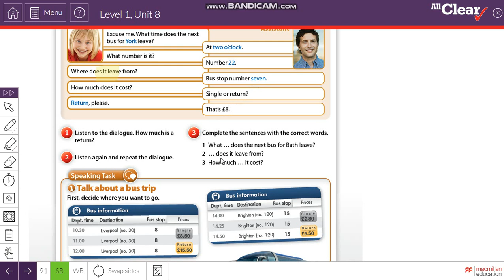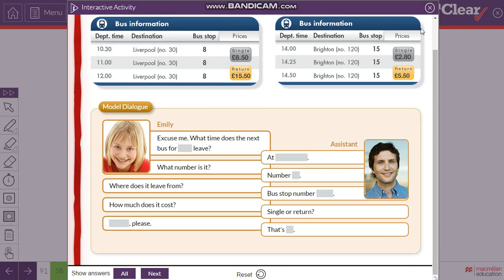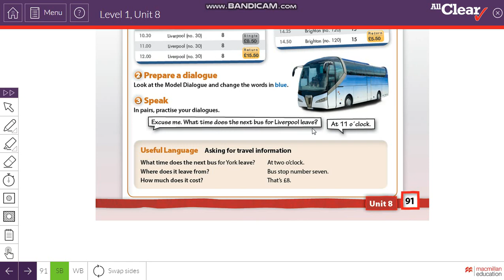Speaking Bus trip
Відео для 5 класу (дистанційне навчання)